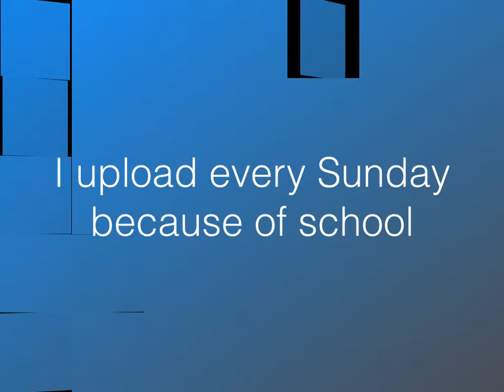Welcome To Sanborn Vlogs!